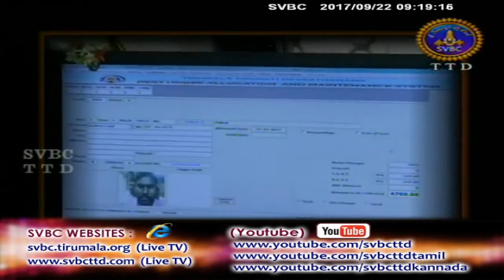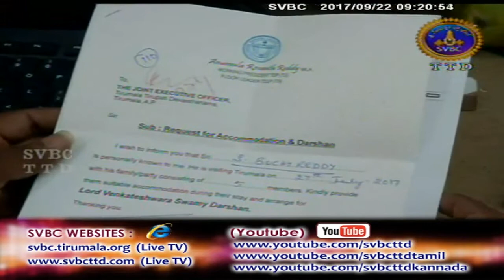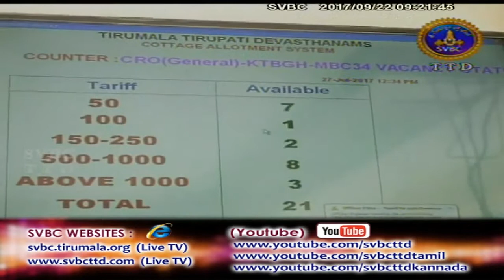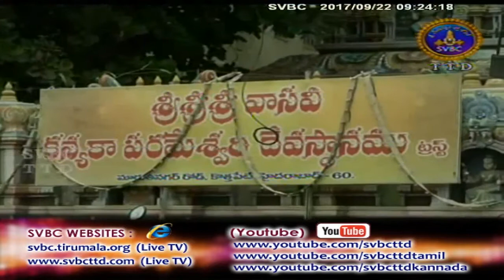Adhyatmika Viseshalu | 9AM | 22-09-17 | SVBC TTD